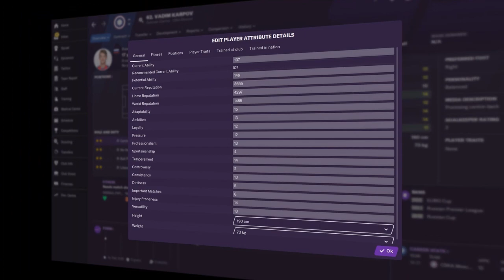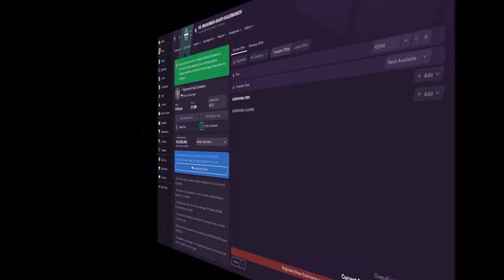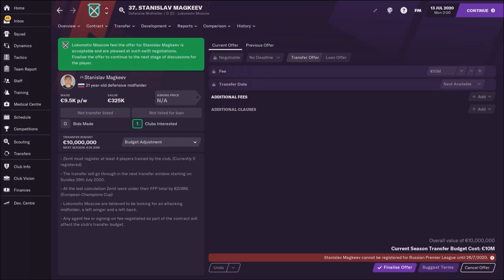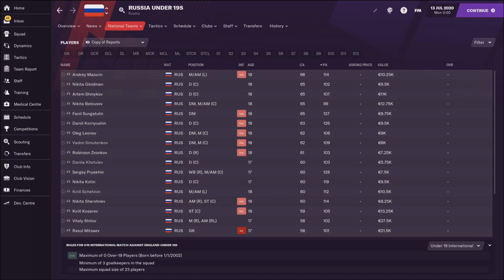FM21 TOP 10 Russian Wonderkids | Football Manager 2021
FM21 TOP 10 Russian Wonderkids | Football Manager 2021, in this video you can check the best Russian youngsters, the best young football players that Russia has! Russia is big country and there are some really interesting football players, so check my list of top 10 Russian wonderkids in fm 2021!